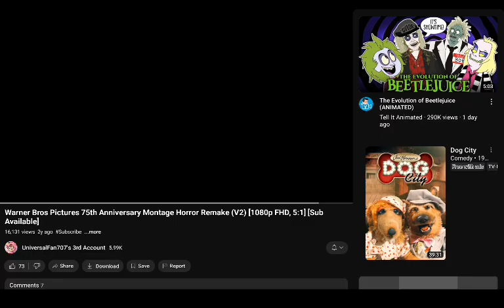mrs rogers neighborhood episode 1686